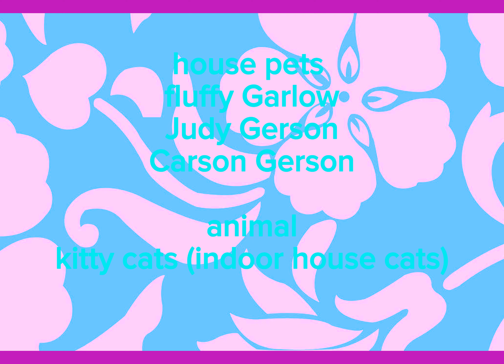credits DVD rip style